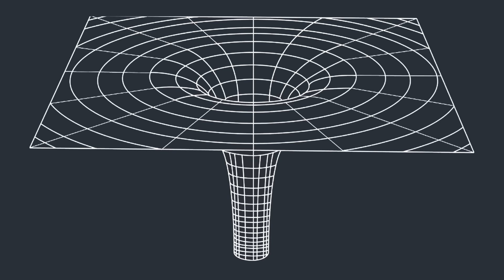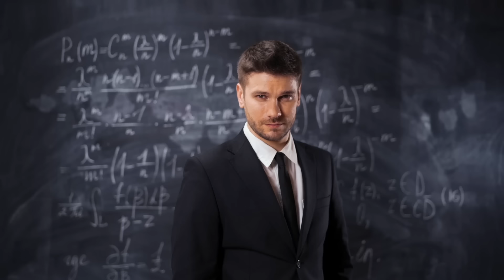【混沌】ブラックホールは蒸発する...この天体の深部はどんな世界なのか？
VAIENCE(バイエンス)では、サイエンス情報が絡んだ興味深いお話をご紹介しています。